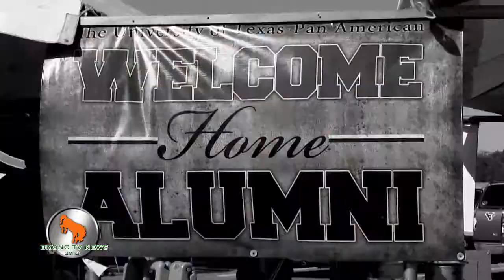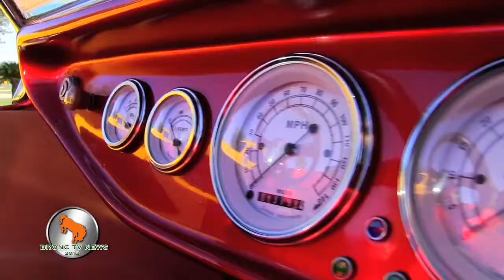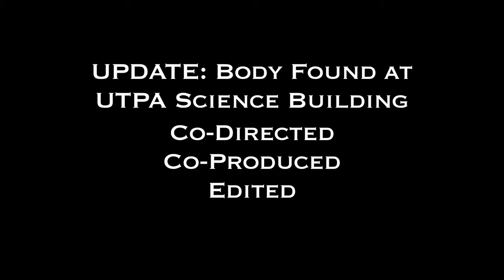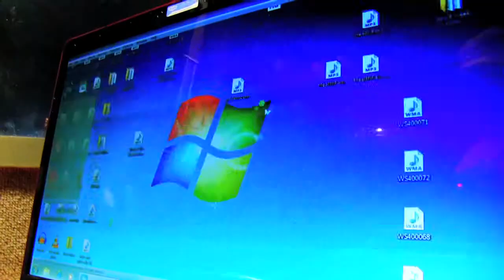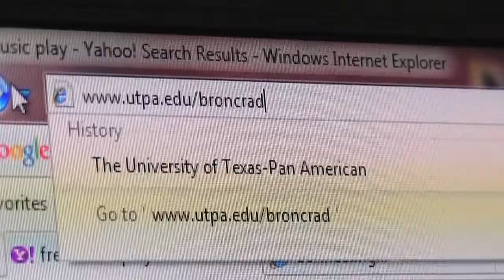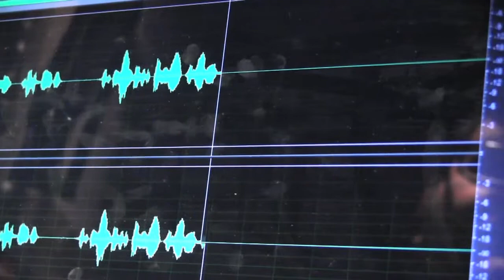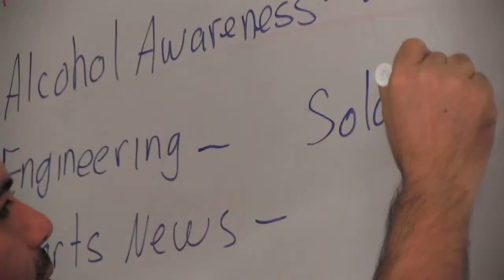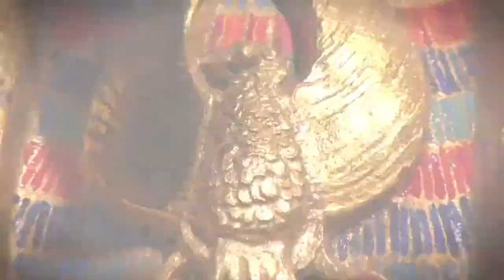Channel 5 Reel